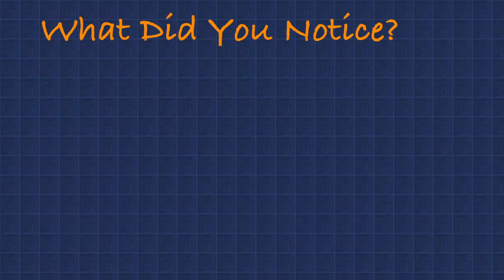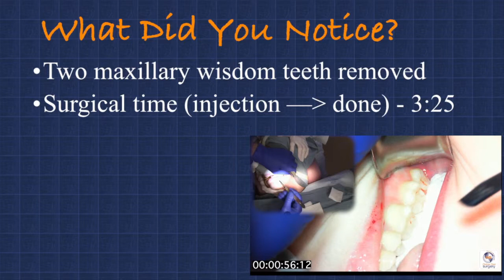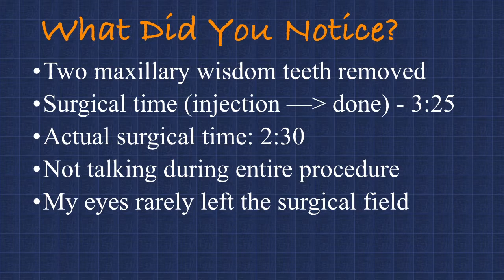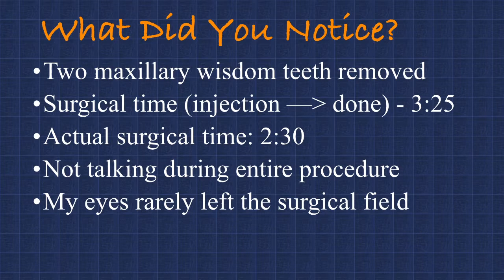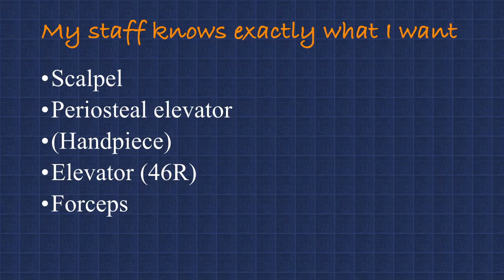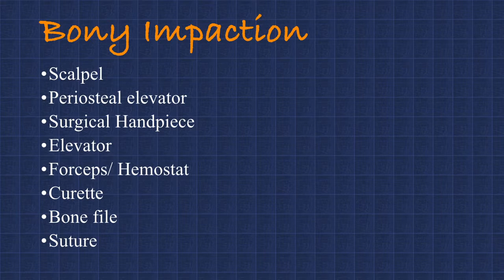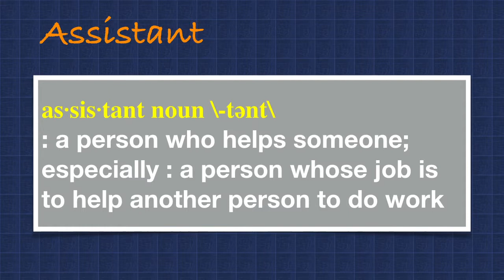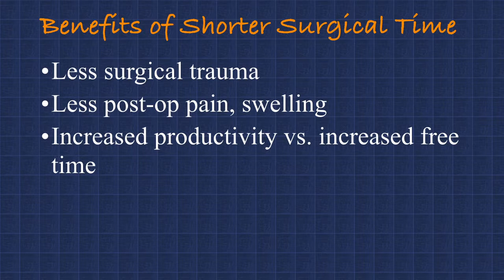Silence is Golden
Rather than showing how to do a specific procedure, Dr. Reznick discusses some concepts that are generally only taught to surgical residents. In this video, the subjects of consistency and efficiency and how they apply to oral surgical procedures is presented. Run time- 11:43.
Now there is over 13 hours of educational video at OnlineOralSurgery.com